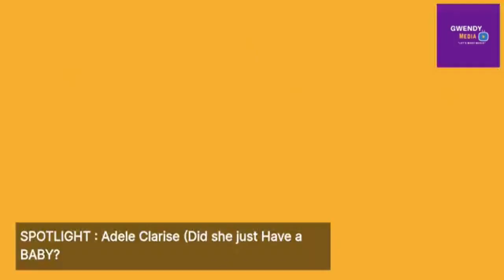SPOTLIGHT TV SHOW EP 2. Live: With Me; Guest (ADELE CLARICE); MY FIRST CHEATED, NOW HE WANTS ME BACK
SPOTLIGHT is a TV Show that promotes the hardworking people, personalities, celebrities in our community:
-Entrepreneurs
-Actors/Producers
-Musicians
-Religious
-Fashion,
-etc
 **Today our guest is the Multi Award-winning artist from Cameroon, the gorgeous Adele Clarice, who had to answer the Big Question:
**Did she just have a new BABY
** She also revealed that " Her First Was A Cheat"
Find out more in this one on one...
 You don't wanna miss it !
***Thank you for your endless support, it means the world to me***
** Let's be friends:
-Like our videos to show that you care
-Comment to show that you appreciate my efforts
-Share so someone else can learn something.
* Celebrate Africa TV Show
* REACTING to Bukola's story; Living on $210,000/Year in NYC
* 6 SKILLS To Learn During Lockdown
* Innoss'B Ft Diamond Platnumz (Mom-Daughter) quarantine dance battle
* LADY PONCE interview on Show'Bizness
* LONGUE LONGUE on Show'Bizness
* 7 MISTAKES I MADE when starting YOUTUBE